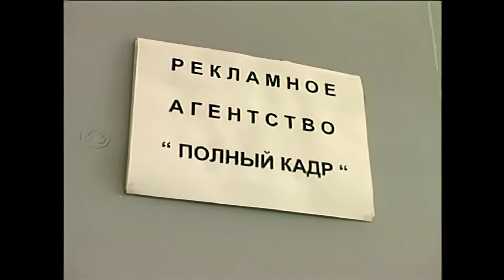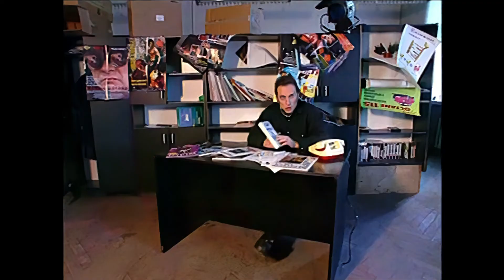Осторожно, модерн! «Рекламное агентство „Полный кадр“» [Реставрированная версия FullHD]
В рекламное агентство обращается крупная фирма — производитель подгузников. Директор соглашается и заставляет своего подшефного искать «исполнителя главной роли» — младенца.